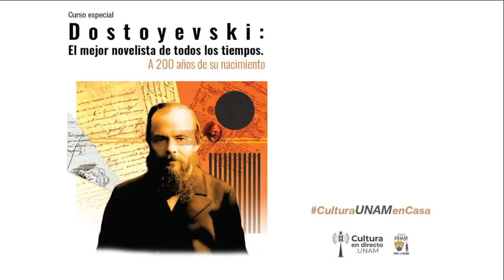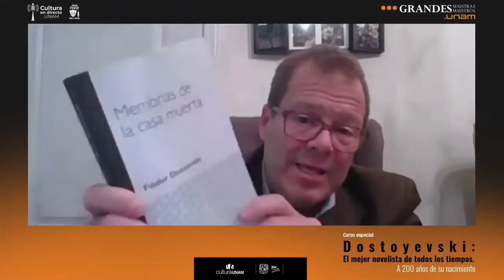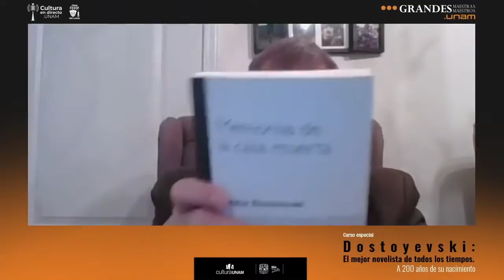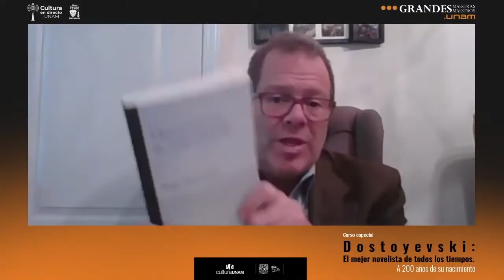Dostoyevski: El mejor novelista de todos los tiempos con Eloy Urroz | Sesión 2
Sesión 2/ 13 de octubre, 2021

Sesión 2 : El Círculo de Petrashevski, detención y exilio. La aldea de Stepanchikovo (1859) / Memoria de la casa de los muertos (1862)
En esta segunda sesión se abordan los años de El Círculo de Petrashevski, el encierro y la deportación a Siberia (1849), una dura travesía que se extenderá hasta el año de 1859, cuando a Dostoyevski le fue permitido regresar a San Petersburgo y publica Humillados y ofendidos.
Las sesiones se realizarán en este canal los siguientes miércoles a partir de las 17:30 hrs.

Sesión 1 / Infancia, juventud. Pobres gentes (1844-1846) / El doble (1846)

Sesión 2/ El Círculo de Petrashevski, detención y exilio. La aldea de Stepanchikovo (1859) / Memoria de la casa de los muertos (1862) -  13 de octubre de 2021

Sesión 3 /Humillados y ofendidos (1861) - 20 de octubre de 2021

Sesión 4  /Crimen y castigo (1866) / El jugador (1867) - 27 de octubre de 2021

Sesión 5 /El idiota (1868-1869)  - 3 de noviembre de 2021

Sesión 6 /El eterno marido (1870) / Los demonios (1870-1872) / El adolescente (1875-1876) / Los hermanos Karamazov (1879-81) (Primera parte) - 10 de noviembre de 2021

Sesión 7 /Los hermanos Karamazov (1879-81) (Segunda parte) - 17 de noviembre de 2021

Eloy Urroz  (Ciudad de México, 1967)
Poeta, ensayista, narrador y académico.

Estudió Lengua y Literatura Hispánicas en la Facultad de Filosofía y Letras de la UNAM y el doctorado en la UCLA. Es autor de diez novelas ―entre las que destacan Las Rémoras (1996), Un siglo tras de mí (2004), Fricción (2008), La mujer del novelista (2014), Demencia (2016) y Nudo de alacranes (2019)―, cinco libros de poesía y seis de crítica literaria: Las formas de la inteligencia amorosa: D. H. Lawrence y James Joyce (1999), La silenciosa herejía: forma y contrautopía en las novelas de Jorge Volpi (2000), Siete ensayos capitales (2004), Êthos, forma, deseo, entre España y México (2007), La trama incesante (2015) y El ensayo del arte (2017). Su obra poética ha sido reunida en Aparte de todo, no hay nada. Resta poética: 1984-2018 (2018). Varias de sus novelas han sido traducidas al inglés, francés, alemán, italiano y portugués. Ha colaborado en publicaciones como Diálogo, Dosfilos, El Búho, El Mundo, El Nacional, Punto, Revista Universidad de México y Sábado. Obtuvo la Beca para Jóvenes Creadores del INBA (1989), Premio Bellas Artes de Cuento San Luis Potosí (1999) y formó parte del Fondo Nacional para la Cultura y las Artes (FONCA) en 1993. Actualmente es docente de literatura latinoamericana en The Citadel College, en Charleston, South Carolina.

F.M. Dostoyevski (Moscú, 30 de octubre de 1821 del calendario juliano, 11 de noviembre de 1821, según el calendario gregoriano; fallece el 28 de enero de 1881 del calendario juliano, 9 de febrero de 1881 del calendario gregoriano, en San Petersburgo). Es uno de los escritores más reconocidos en la historia de la literatura. Hijo de un médico militar, estudió en un colegio privado en Moscú y posteriormente en la Escuela Militar de Ingenieros de San Petersburgo Su primera novela Pobres gentes (1845) entusiasmó al influyente crítico literario y periodista ruso Bielinski (también V.G. Belinski). Hacia 1849 es condenado a ocho años de trabajos forzados en Siberia por su vínculo con una actividad literaria prohibida por el gobierno. A su regreso en 1859 a San Petersburgo continuó su labor como escritor, incluso fundó las revistas Tiempo y Época, cuyo fracaso le significaron pérdidas considerables y deudas. Sucesos personales como el fallecimiento de su hermano y su esposa en 1864, además de la relación tormentosa con su amante Apolinaria Suslova, la adicción al juego, un nuevo matrimonio y la muerte de una hija, le marcaron al grado de llevar una vida nómada y trágica, perseguido por acreedores y agobiado por contratos editoriales poco ventajosos. A partir de la publicación de Crimen y castigo en 1866, se consolida su prestigio e influencia, convirtiéndose en un autor central de la literatura rusa cuya fama crecería con sus publicaciones posteriores como El jugador, El idiota, Los demonios, Diario de un escrior y, especialmente, Los hermanos Karamazov.